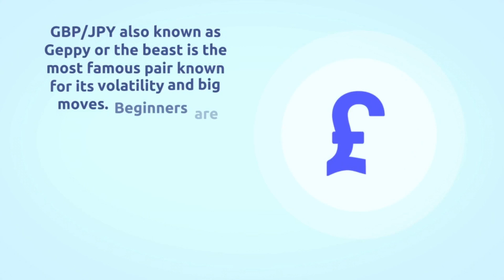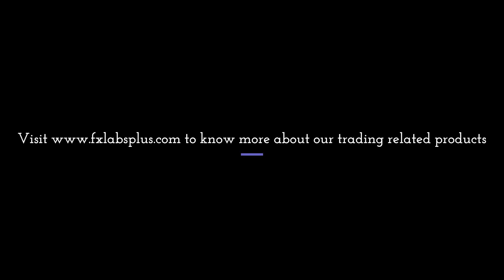What drives the Japanese Yen crosses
This quick video shows what drives the most lucrative crosses for trading i.e. The Japanese Yen crosses. EUR/JPY, GBP/JPY, AUD/JPY, NZD/JPY, CAD/JPY and CHF/JPY.